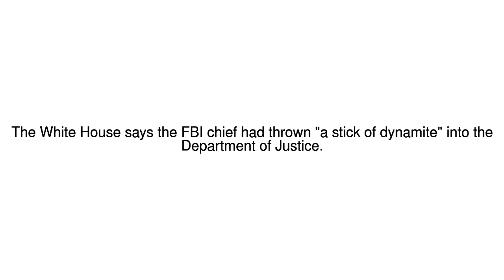News Update Trump 'considered firing Comey since taking office' 10/05/17